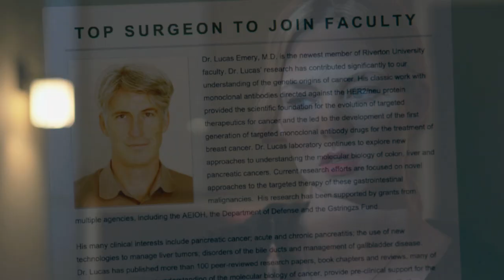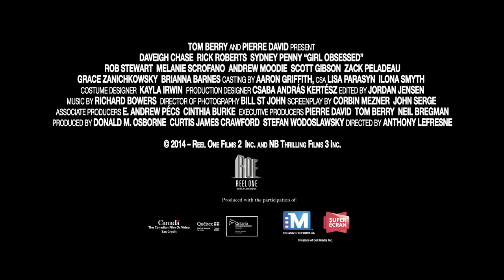Girl Obsessed - Trailer